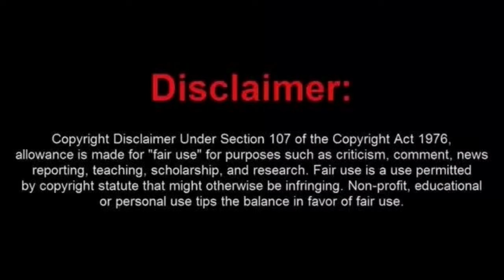Taco Terry Turns into a Major Spoiled Manchild as He Throws an EPICLY Pathetic Temper Tantrum